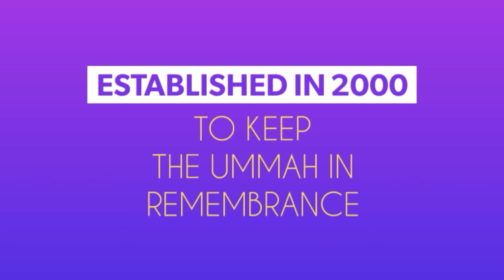What Is I.N.G. ? Introduction.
Established in the year 2000, El-Sheikh Syed Mubarik Ali Shah Jilani formed Islamic Na'at Groups LLC or I.N.G. in the USA, Canada, and Pakistan as an activity for young Muslims around the world to give them an opportunity and a platform to express their talent through singing.

All of the songs glorify and praise Allah Almighty, His Ambiya (Prophets), and Awliya (Saints) may Allah send peace on them and be pleased with them all.

The aim is to encourage youngsters to steer away from harmful haram music and morally corrosive lyrics, by allowing them to write their own and using the daf (Persian drum made of wood and goat skin), tambourine or shakers if necessary.

All groups within I.N.G. are encouraged to read Sufic classical poetry and songs as a guideline for writing Islamic Na'at / Nasheed songs.

For further information on how you or your group can be featured on this channel.

This video is accompanied by Daf , Tambourine and Eggz Shakers.